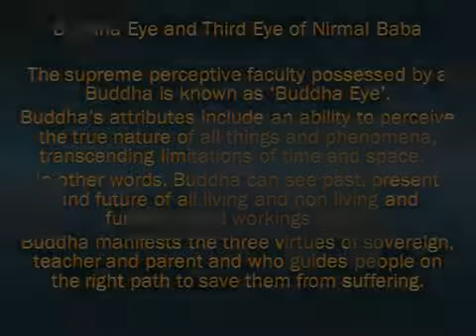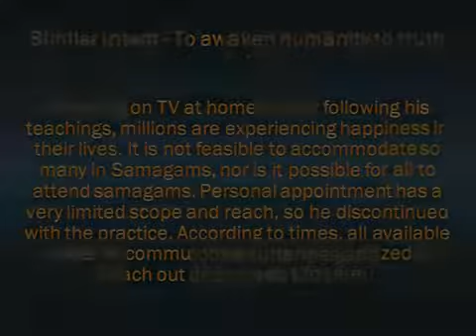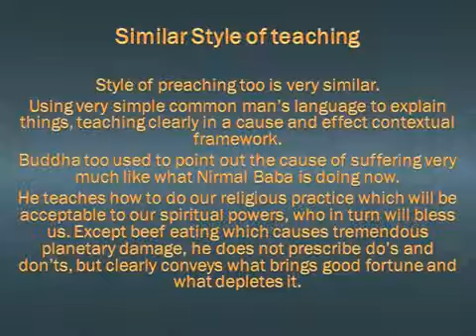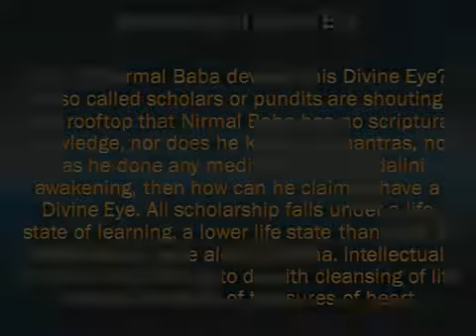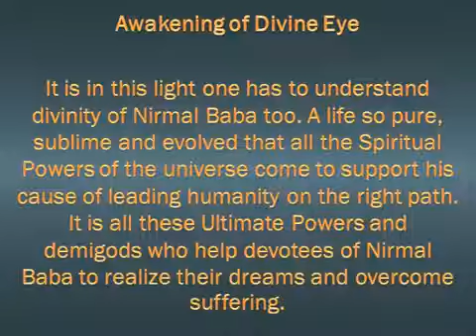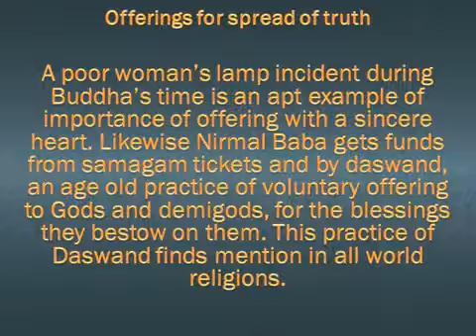Nirmal Baba is Buddha for his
Does Nirmal Baba possess powers like Buddha